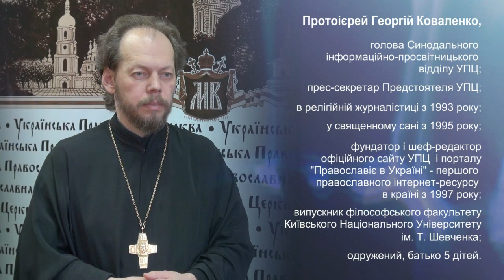Євромайдан і національне примирення: погляд священика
Події знову загострилися. 18 лютого розпочався штурм Верховної Ради. Є поранені з обох сторін.
Телеканали, ЗМІ нагнітають ситуацію, відкрито підтримуючи ту чи іншу сторону, налаштовують людей одне проти одного.

Церква посилила молитви.

Незабаром — Прощена неділя, Великий піст.
Чи пробачать українці одне одного? Що потрібно, аби настав мир — притому, що взаємні звинувачення та образи, здається, досягли апогею? Церква молиться про мир в Україні — хіба цього досить, чому вона не вдається до активних дій?

На наші запитання відповідає речник Української Православної Церкви протоієрей Георгій КОВАЛЕНКО.